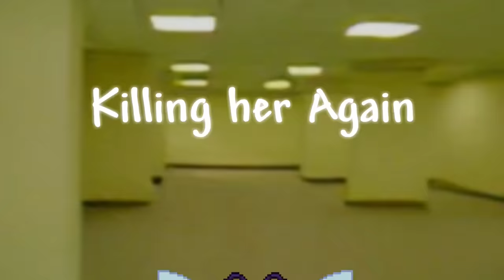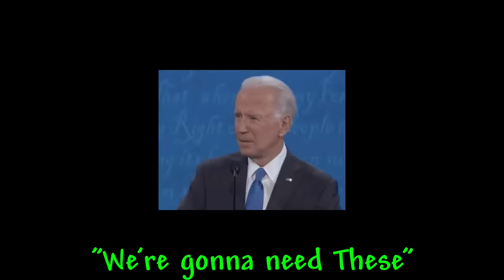Terraria Jungle-Only is Terrifying.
Terraria But my gear is limited to JUNGLE ONLY but not only that there's another secret part of this Challenge I mention later in the Video. Surprising Hard Terraria Challenge, this is Part 1.

Yooo also I did use the heros mod to increase spawn rates, I think it probably popped up during the video, no i am not a cheaty mc cheater, its not as fun.